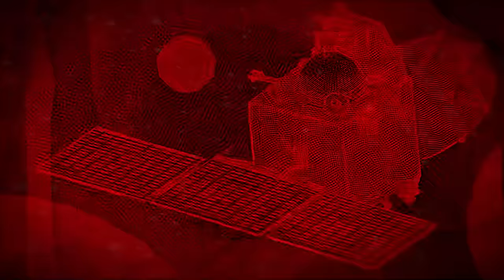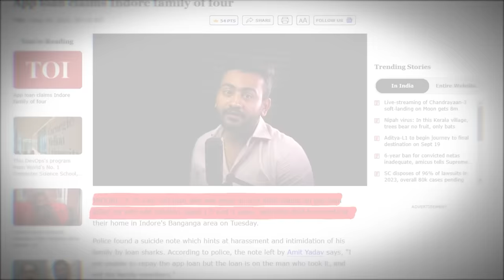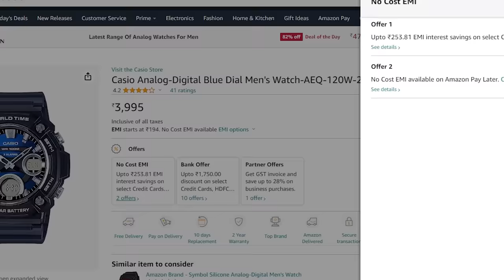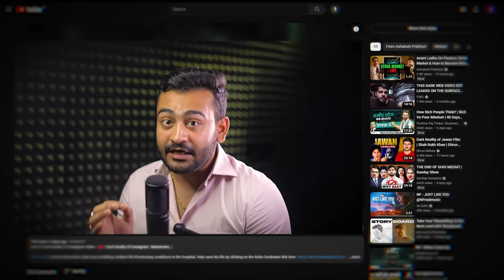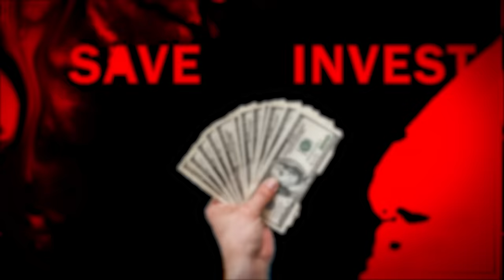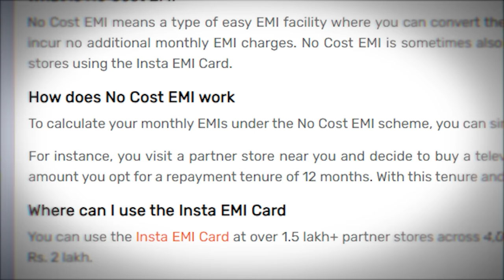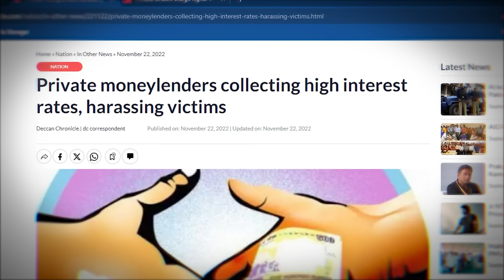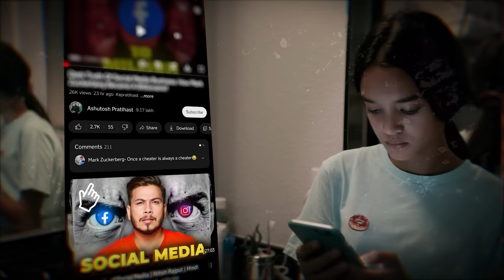How to Pay Loan Faster? | Trap Of Loans & Credit Cards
In this video, we're going to teach you how to pay off debt quicker! We'll explain the different types of debt and break them down so you can see how to pay them off the easiest way possible.

If you're struggling to pay your bills and your debt is piling up, then this video is for you! We'll teach you how to pay off your debt quickly and easily, using methods that work with your finances and your budget. Watch, learn, and start paying off your debts today!
How to Pay Loan Faster? | Dark World Of Loans & Credit Cards

In this insightful video, Ashutosh Pratihast delves into the intricate web of debt and presents effective strategies to break free from its clutches. With an astute understanding of financial intricacies, Ashutosh offers practical tips on how to expedite the process of debt clearance.

Unearthing the concealed truths of loans and credit cards, Ashutosh exposes the shadows lurking behind these seemingly benign financial tools. He provides a comprehensive guide on navigating through the labyrinth of interest rates, terms, and hidden charges, empowering viewers to make informed decisions.

Through a combination of astute financial analysis and real-world examples, Ashutosh demystifies the often perplexing world of debt management. He offers actionable steps to curtail expenses, increase income streams, and prioritize repayments, ensuring a faster and more effective path to financial freedom.

As the progenitor of the "Dark World" series, Ashutosh brings his trademark depth and clarity to this crucial topic. He sheds light on the psychological and emotional aspects of debt, addressing the stress and anxiety it can induce. By providing a roadmap towards financial stability, he aims to liberate individuals from the shackles of debt-induced stress.

Whether you're grappling with mounting credit card bills or seeking a strategic approach to tackle loans, this video is an invaluable resource. Join Ashutosh Pratihast on this illuminating journey towards a debt-free future.

Timestamp -

00:00 - Prologue
07:08 - The Loan Trap
09:46 - Quick Break
10:52 - Common Mistakes That People Do
12:23 - What’s the solution?
13:28 - Credit Traps
18:59 - Conclusion

Share the message if you are inspired!